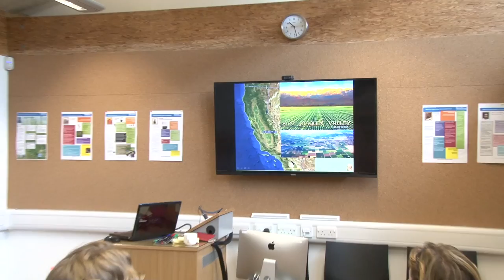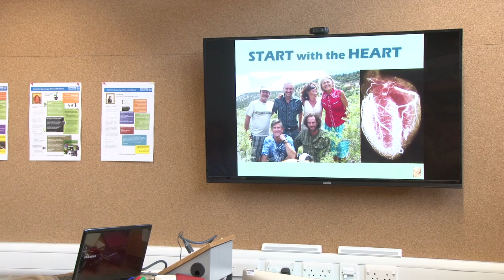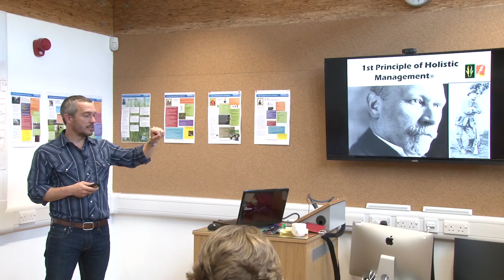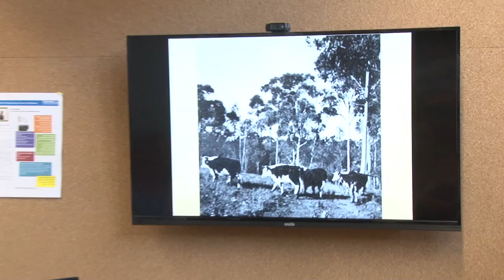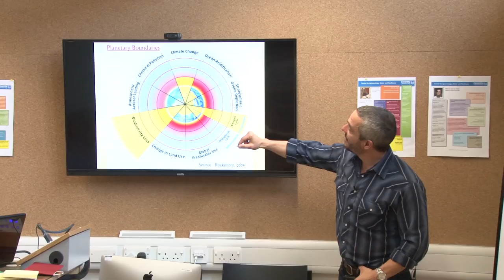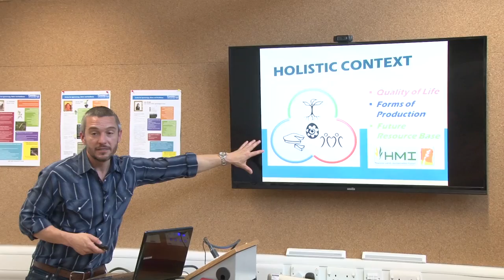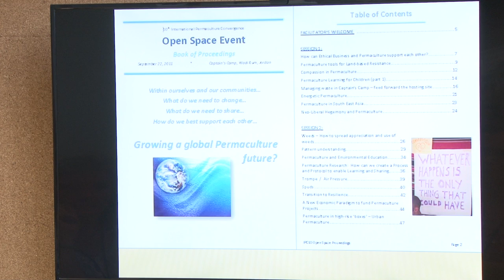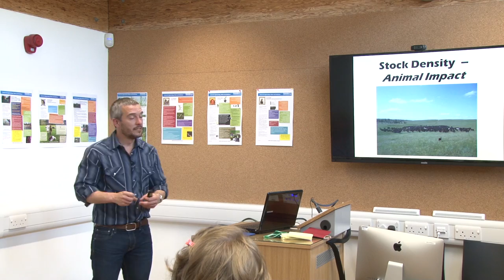Regenerative Agriculture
Owen Hablutzel - 24th June 2015